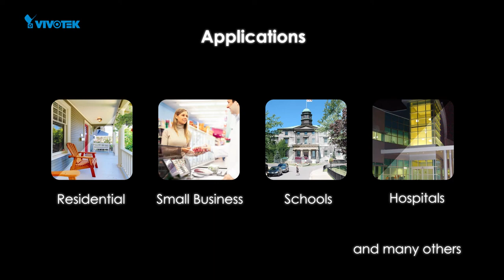CC8371-HV Footage - 2